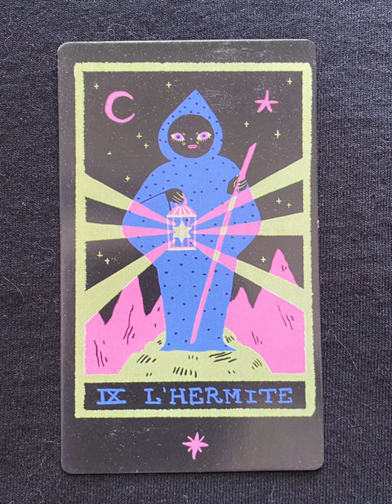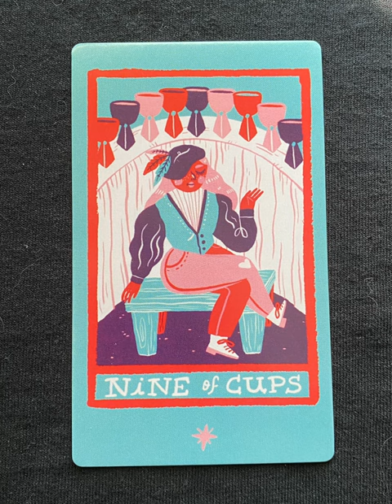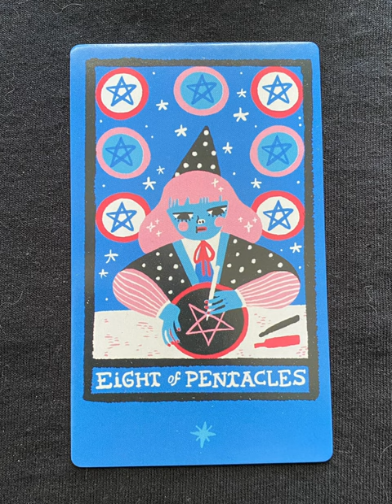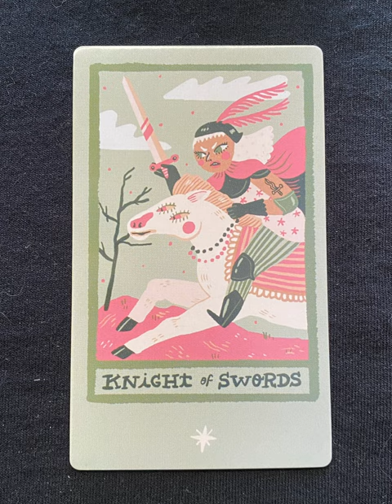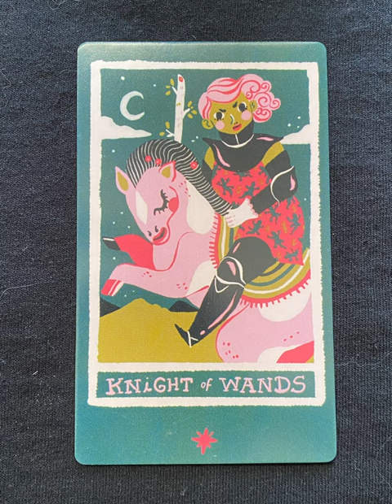Rainbow Tarot - a tarot deck flip thru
Rainbow Tarot by SO - a tarot deck flip thru
Rainbow Tarot flip through

Tarot Teasers

Embark on a psychedelic journey of self-discovery with this dreamy, one-of-a-kind tarot deck, where magical figures from the Major and Minor Arcana burst with emotion, energy, and queer pride.

Rainbow Tarot vibrates with So Lazo's contemporary and colorful artwork, offering a fresh take on the iconography of Pamela Colman Smith's time-honored art nouveau tarot illustrations. This deck includes a detailed guidebook featuring card interpretations and customized spreads by writer and third-generation clairvoyant Cyrée Jarelle Johnson.

The accessible art and text make this a perfect starter deck, and the innovative, referential approach will continue to yield rewarding insights as you deepen your spiritual practice. Open your mind and let these radiant cards guide you in channeling your inner power, connecting to the collective unconscious, and embracing every facet of your identity.

EYE-CATCHING ILLUSTRATIONS: Beloved artist So Lazo brings their signature colorful and magical art style to this lively deck. Building on traditional Rider-Waite tarot, this modern version features distinctive artwork inspired by magic, mythology, and folk art.

GREAT TOOL FOR SELF-REFLECTION: Use these cards for seeking guidance and growth, gaining insight into a specific question, contemplating a decision, setting an intention, or just checking in with yourself. The detailed guidebook includes information about each card as well as three spreads for readings tailored to more nuanced inquiries.

DISPLAY-WORTHY OBJECT: With gorgeous artwork, shiny foil stamping on the box, and holographic card edges, this deck is as beautiful to display as it is enlightening to use.

GREAT GIFT FOR ART LOVERS AND MODERN SEEKERS: This colorful and unique tarot deck is a must-have for fans of richly illustrated decks like the Star Spinner Tarot, Mystic Mondays Tarot, or Tarot of the Divine. Pair it with one of So Lazo’s books as a unique gift!

Perfect for:
Fans of So Lazo’s cute, colorful, and queer artwork
Dedicated tarot readers and oracle deck collectors
LBGTQIA+ tarot enthusiasts and people looking for diverse and inclusive decks
Tarot cards for beginners and anyone interested in learning about tarot
Color lovers, artists, and creatives with a mystic mindset
Gift for friends and loved ones interested in modern witchcraft and mysticism